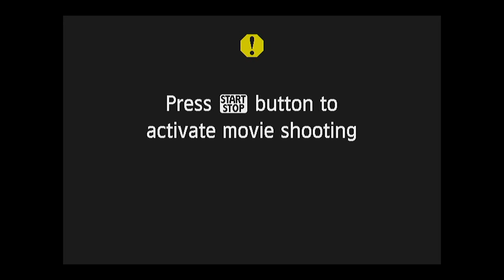Coral Q&A - Sponge Special with Jamie and Dr Jasper de Goeij (PM)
Join us live for this exciting session of CoralLive2018 where we will be conducting an underwater demonstration to show how sponges work!

In this session Jamie will be asking your questions to sponge scientist Jasper, with help from sponge and coral researchers Ben and Lucas (look out for them in their scuba gear!)

This live stream was broadcast as part of AXA Coral Live 2018.